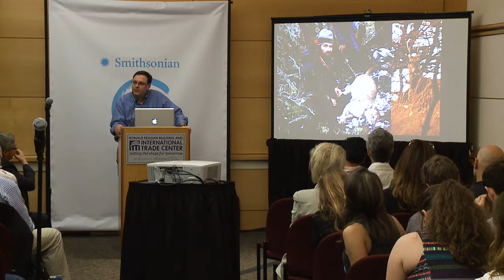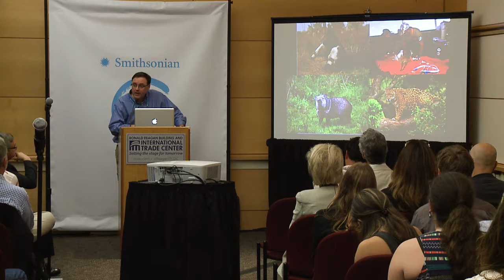Tom Butler - Earth Optimism Summit 2017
Session: Positive Partnerships

Smithsonian Institution